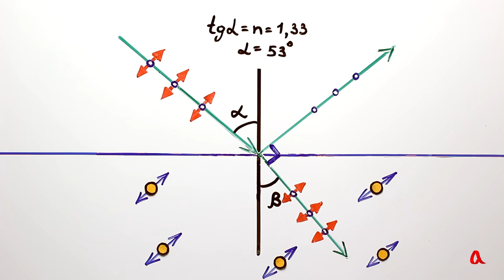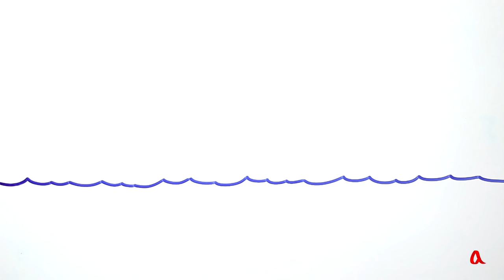Поляризация света и угол Брюстера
Свет, отражённый от гладкой прозрачной поверхности, становится поляризованным.  Перекрыв его с помощью поляризационного светофильтра, можно устранить блики.